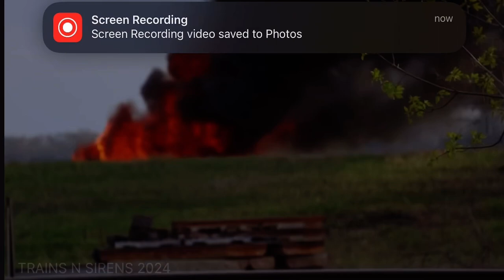(FULL LENGTH) CAR FIRE WELCH, MN 4/30/2024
**APOLOGIES FOR THE LOW QUALITY! WILL REUPLOAD IN 4K AT SOME POINT**

went railfanning and this was what happened.. also saw CP 7012 this day so good railfanning day